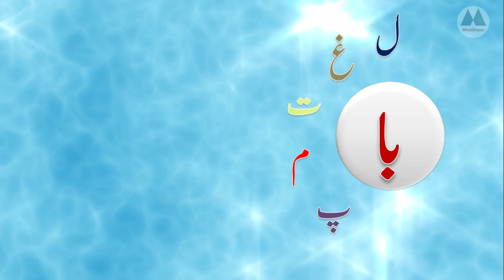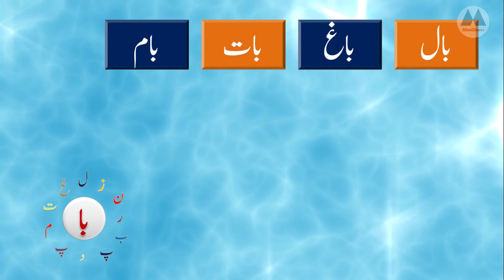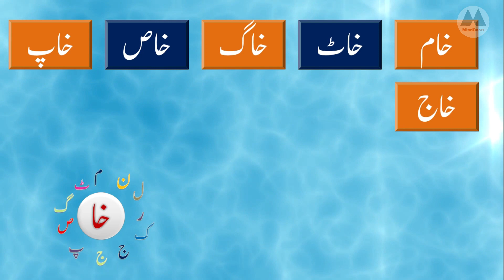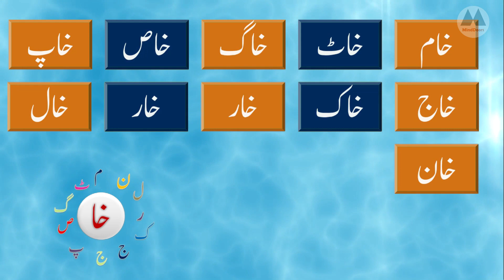Learn Urdu Reading | Ba aur Kha ke alfaz | با اور خا سے بننے والے الفاظ پڑھنا سیکھیں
Hello friends,

In today's video we are showing you a simple video to learn Urdu reading with ease. In this short video we selected two letter from Urdu alphabets and tried to make words with them. Children will learn Urdu reading through this video. This is very interesting and easy video.

ہمارے آج کے اس ویڈیو میں ہم نے الف سے بننے والے الفاظ کے سبق کو مزید آگے بڑھایا ہے۔ آج ہم نے ب اور خ میں الف ملا کر بننے والے الفاظ دکھائے ہیں۔ آج کا ویڈیو بہت دلچسپ ہے کیونکہ اس میں چارت کی مدد سے طلبہ کو پڑھنے کی مشق کرائی گئی ہے۔ لہذا آپ سے گذارش ہے کہ اس ویڈیو کو مزید آگے شیئر کریں تاکہ سبھی طلبہ اس سے مستفیض ہو سکے۔ شکریہ

alif ke murakkab alfaz

Enjoy learning